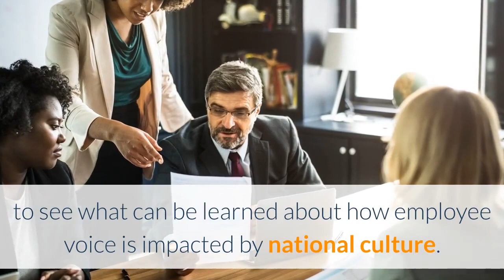Employee voice: cultural differences make a difference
There has been an explosion of studies around employee voice (haw ready employees are to speak out and give feedback or voice concerns). The primary reason for this explosion in research interest around employee voice is the fact that it is associated with a wide range of positive outcomes for both employees and managers, as well as organisations.

A new study conducted a wide-ranging literary review of previous peer-reviewed research to see what can be learned about how employee voice is impacted by national culture. It is clear that not every employee will feel the same level of capability to engage in employee voice behaviours. In part, this disparity between employees will be based on individual perceptions of safety and anxiety levels and individual levels of trust and sense of effectiveness. However, this study wanted to know what impact national culture actually have on employee voice behaviours, particularly in multicultural organisations?

This is very useful study for managers, leaders, HR and Org Dev professionals, particularly those working in or consulting to multicultural / multinational organisations.